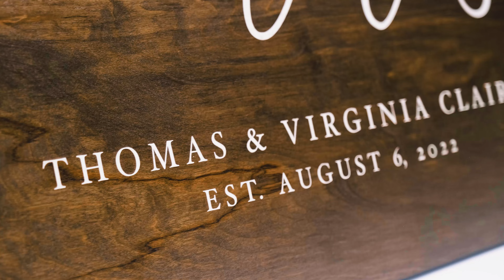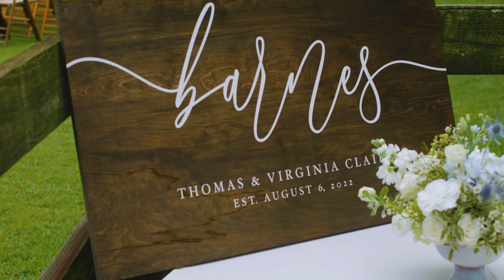VIRGINIA + THOMAS - A beautiful country wedding in Birmingham, Alabama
Shot in the beautiful backcountry of Montgomery, Alabama at Swann Lake Stables, Virginia & Thoma's wedding was as beautiful as it was fun to film!

These fantastic vendors helped create an amazing experience for their wedding:
Flowers - BKWed @bkwedevents
Makeup - Brittney Ashton Artistry @brittneyashtonartistry
Hair - Lynze Bandy @bandy_hairxskincare
Cake - Pen and Pastry @penandpastry
Venue - Swann Lake Stables @swannlakestables
Catering - Jim 'N Nick's BBQ @jimnnicksbbq
Reception Band - The Park Band @theparkband
Wedding Planner - Leah Sucic @leahsucic
Wedding Audio - Covenant Sound/Glenn Wall
Officiant - Scott Leveille